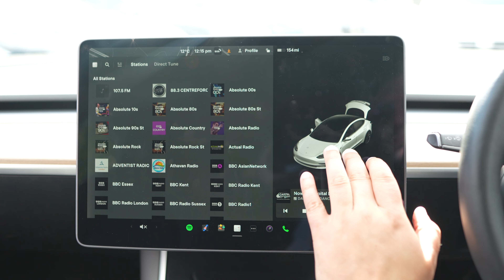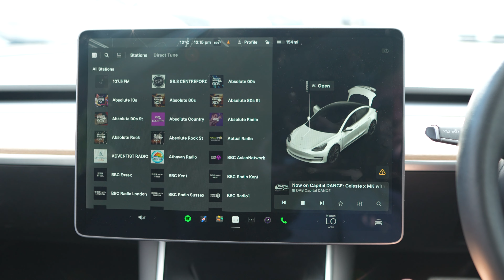Are These Still Worth The Hype?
We all know that Tesla have done a great job changing the EV landscape but are they still worth the hype?

They are the highest selling electric car that we stock and we think they are great.

Of course, there are literally thousands of reviews of the Tesla 3 on the internet so we show you features you may not know about as well as dive into the practicality.

Want to explore our range of Tesla 3s?